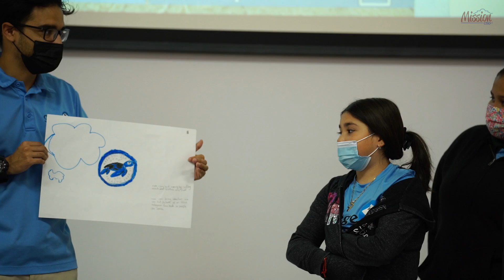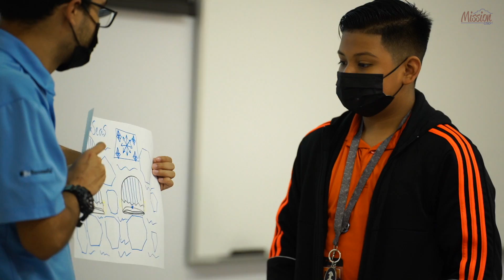Mission CISD Migrant Education Program Earth Science CAMP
This College 1st Earth Science CAMP video was filmed in Mission CISD to show a glimpse of the student experience. We work with students in designing their future. The College 1st Team research, develop, and implement a unique college readiness curriculum on fast-growing and exciting career possibilities. We engage students during non-school hours in academic enrichment activities with mentorship experiences to provide them with the guidance, knowledge and skills to become ready for college and career success. For more information about our College 1st CAMP program, please visit us